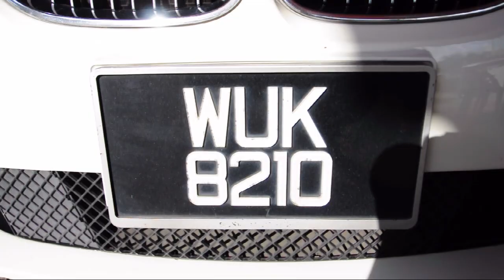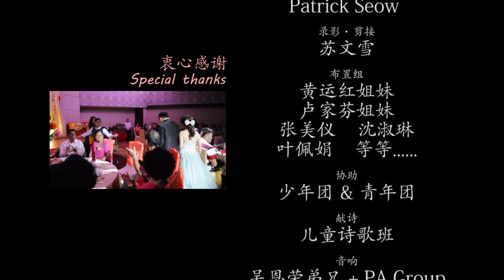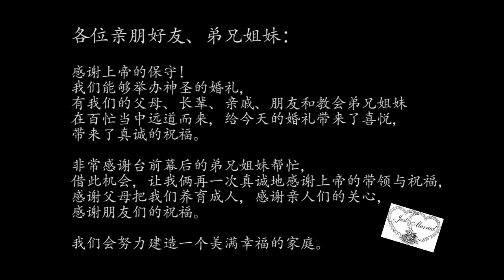Alan & Fei Fei Wedding Movie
~衷心感谢 Special Thanks~

各位亲朋好友、弟兄姐妹：

感谢上帝的保守！
我们能够举办神圣的婚礼，
有我们的父母、长辈、亲戚、朋友和教会弟兄姐妹
在百忙当中远道而来，给今天的婚礼带来了喜悦，
带来了真诚的祝福。

非常感谢台前幕后的弟兄姐妹帮忙，
借此机会，让我俩再一次真诚地感谢上帝的带领与祝福，
感谢父母把我们养育成人，感谢亲人们的关心，
感谢朋友们的祝福。

我们会努力建造一个美满幸福的家庭。

总监：谢慧诗姐妹

副总监：黄天立弟兄

男方父母：赖海秋，林玉美

女方父母：Chia Chee Keong，Peggy Liew

主礼团：黄一恩传道，李卫平传道，谢慧溢，朱眷智，吴杏宜 赖嘉莹，赖嘉儿，李杨传道

新娘化妆 & 发型：Kenzie

弟兄姐妹团
姐妹领队：余月云

姐妹：谢慧诗，谢慧琳，赖嘉文，陈思敏，張美仪，谢慧溢，谢嘉丽

弟兄领队：罗宇杰

弟兄：Ah Keong，Ah Siong，Calvin，永杰，

伴郎：罗宇杰

伴娘：谢慧琳

小伴郎：卢翊哲，袁孝邦

小伴娘：骆颖丽，杨愉蕊

拍摄组 ‧ 拍照：Patrick Seow

录影 ‧ 剪接：苏文雪

布置组：黄运红姐妹，卢家芬姐妹，张美仪，沈淑琳，叶佩娟 等等.

协助：少年团 & 青年团

献诗：儿童诗歌班

音响：吴恩荣弟兄 + PA Group

婚礼需用品负责人：沈淑仪

招待组：方年泰，方凯敬，赖嘉文，余月云，陈思敏，卢翊洁

交通组：朱亮

收拾组长：黃天立

协助：招待组 + 布置组 + 少年团 & 青年团

晚宴组 ‧ 晚宴主持：郑少玲姐妹 + 雷启皓弟兄

晚宴音响：翁存信弟兄 + 恩荣弟兄

节目：青年团契 + Group A